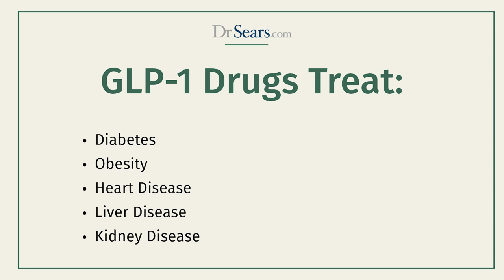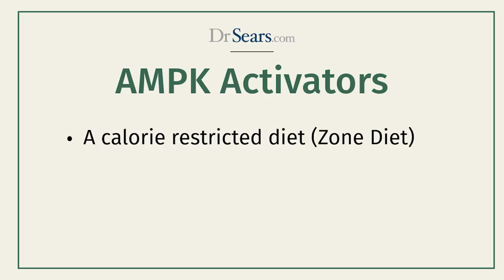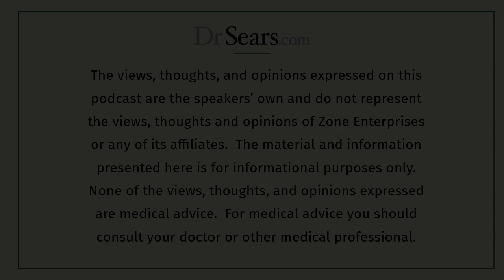GLP-1 Drugs and AMPK Activation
GLP-1 drugs are often hailed as ‘miracle treatments’—tackling not just diabetes and obesity, but also conditions like heart disease, infertility, and even sleep apnea. But what makes them effective isn’t magic; it’s the activation of AMPK. This same metabolic pathway can be naturally activated through lifestyle choices, especially with your diet. Dr. Barry Sears and Mary Perry dive into how this works and why AMPK might just be the key to unlocking better health with less of a need for medication.

00:00 Intro
00:51 What GLP-1 drugs treat
01:40 Reducing calories and activating AMPK
02:40 Benefits of activating AMPK
04:18 Omega-3 fatty acids and polyphenols also needed for AMPK activation
06:17 Insulin Resistance
8:00 DrSears.com and Zoneliving.com